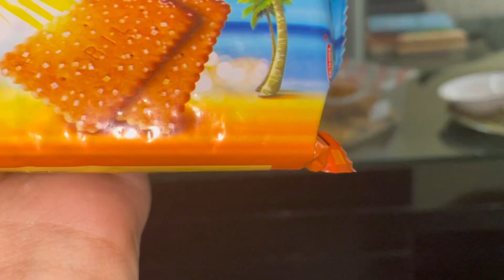Basic skincare day ♥️